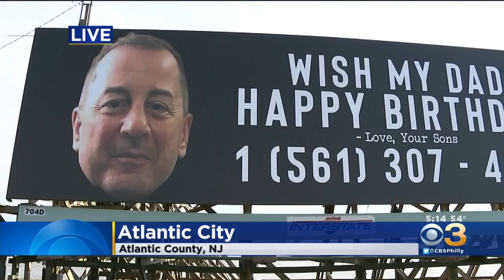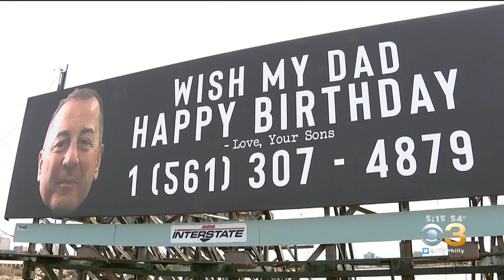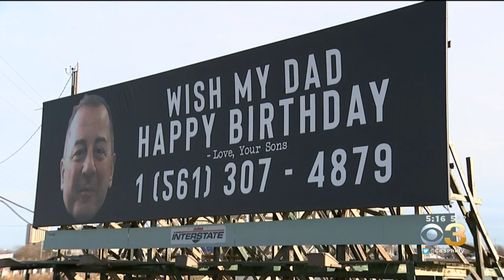Birthday Billboard Along Black Horse Pike In Atlantic City Getting Attention